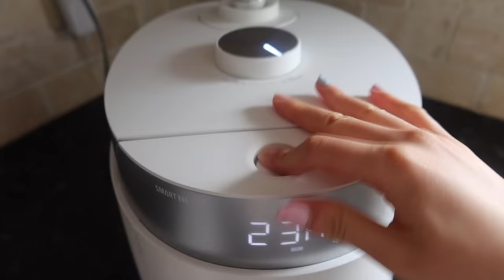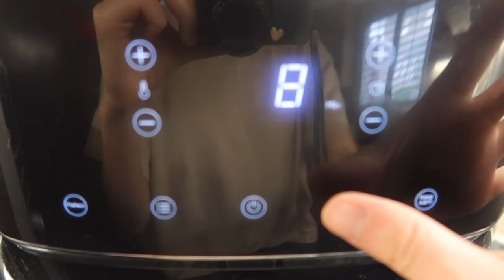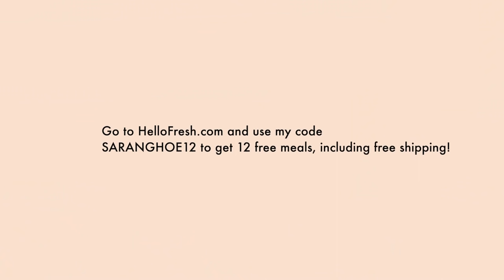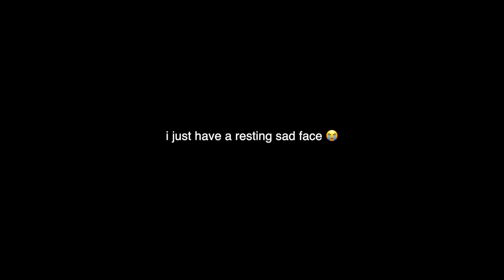vlog: what i eat in a day (without my mom's cooking), school updates, taking ig pics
ˏˋ♡｡⋆faq
name: tracy
age: 18 (03 liner)
ethnicity: korean
location: toronto, canada
born in: canada
camera: canon g7x mark iii
editing: final cut pro

♬  bgm
-boba tea (Prod. by Lukrembo)